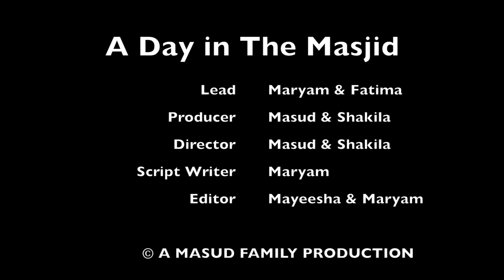💕💖A Day with Maryam and Fatima at the Masjid with Salah and Du'a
💕💖Watch this beautiful video clip: Maryam and Fatima [4 yrs] are spending a Day at the Masjid with following Prophetic Sunnah and Du'a. Maryam and Fatima really worked hard for this video for the sake of Allah.
😍Full Juz 'Amma Playlist available for Maryammers to Jannah or Channel Members only.